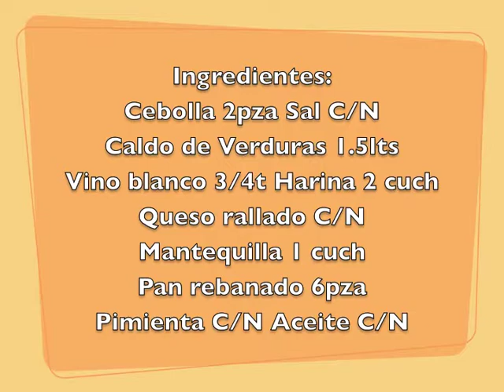Sopa de Cebolla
Preparamos esta vez una riquísima Sopa de Cebolla! Un platillo delicioso que no puede faltar en tu mesa, la receta está muy sencilla pero da un toque muy especial a tu comida así que te espero para preparar y comer juntos!

Tweet: @mariana_lachina